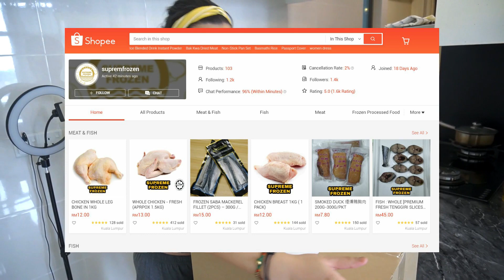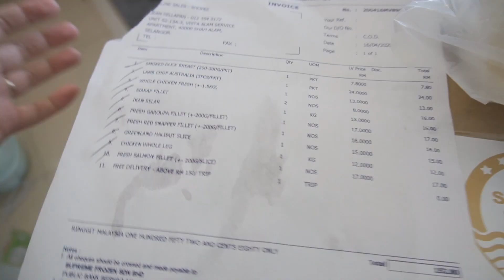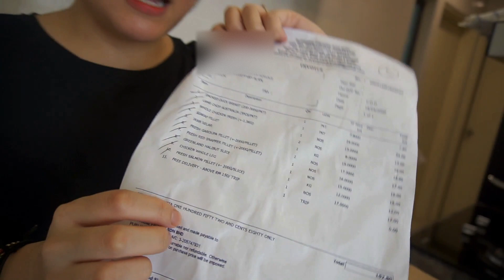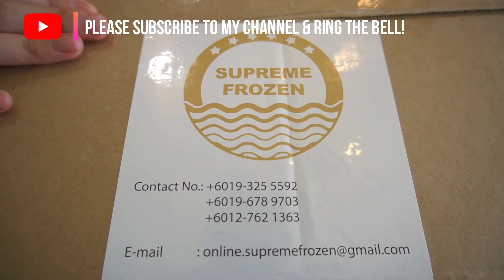BEST Seafood & Meat Online Delivery So Far (Klang Valley) [UNBOXING FISHES Ep2]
THIS IS A LIFE SAVER! 🐙🦑🦐🦞🦀🐟 Now you can order frozen seafood and meat via Shopee easily. And delivery is either the next day or 2 days max. I got mine the next day I ordered. Quality is great. Order over RM150 is free delivery. Note: within Klang Valley only